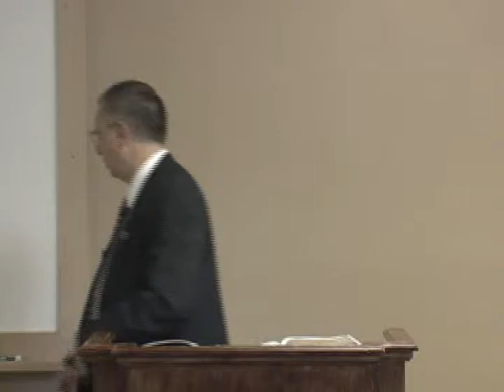Personal Evangelism PT 101 Lesson 19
PT-101 Lesson 19